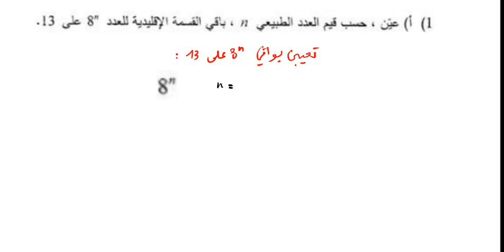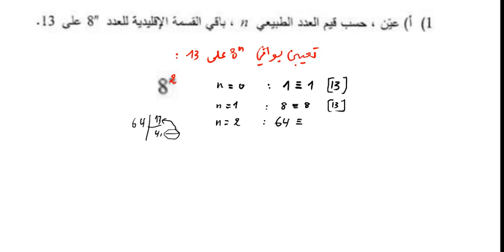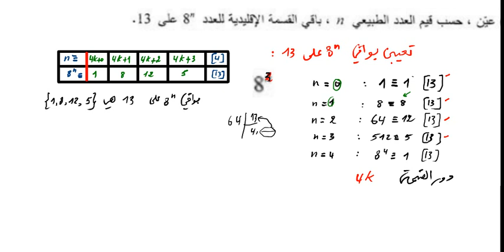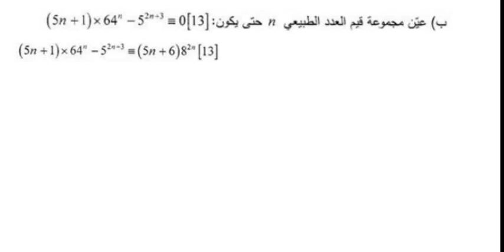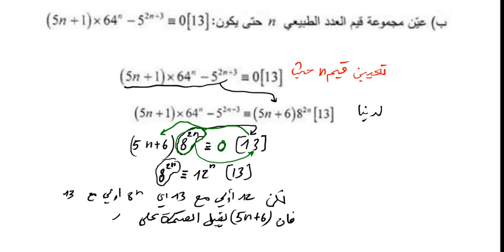الموافقات باك 2015 تقني رياضي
قوموا بالاشتراك معنا على قناة اليوتيوب